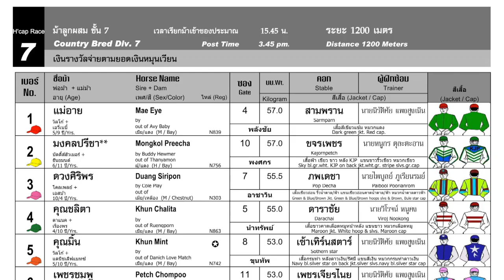PETCH CHOMPOO wins! - 21/01/2024 - Race 7 - Division 7